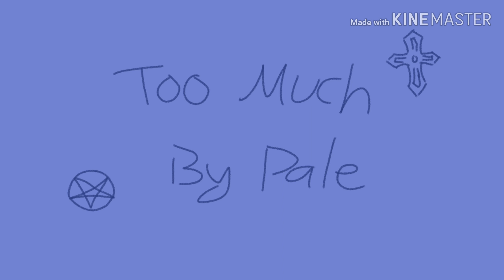Too Much ·°{Animatic WIP}°· [Music By Pale]